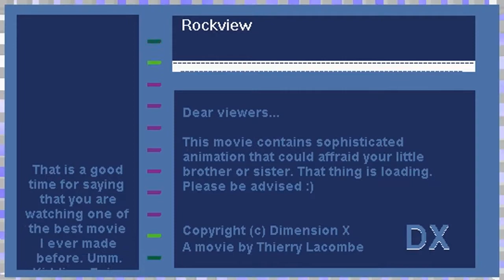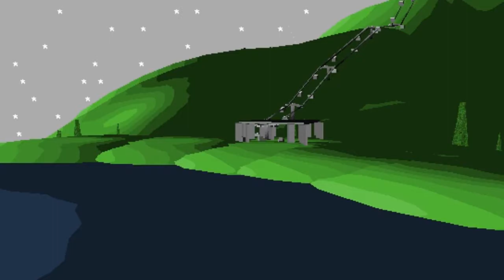Rockview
"Nothing but intense chaotic surrealism and classical stuff, without all the worthless talk. Whole new environments would have been possible if objects could be attached, but that was the fun part of its spark. That would let you focus on the narration within the frame."
Directed by Thierry Lacombe. 2000